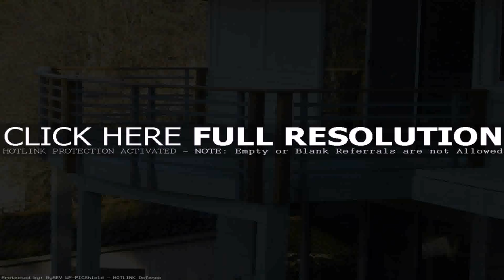Latest Balcony Railing Designs (see description)